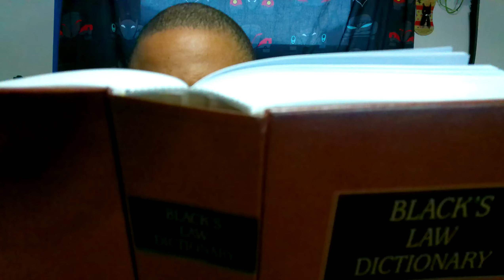"MANDATE" Question everything & assume nothing..Lets take a legal look at the meaning of...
Old School...State Citizens Unite... "Rights & Freedoms" vs todays benefits, licenses & priviledges! As always this is educational info, non legal advice and one should do their own research. We are about truth, justice and the American way! We are a peaceful free nation merely a light to guide the way... State citizen, non citizen us national, us national, non combatant. U.S. Treaty. Age of the Majority. No medical advice, edu only, and not responsible for results / actions in any form. No liability. Private Foriegn. Lovettica Nation. All images, likeness etc are trademarked and protected materials. ANy perons using this video or materials without consent will be subject to fines or prosecution after cease & desist notice. International Worldwide Reservation of Rights & Property Claims.

NEW OFFERS
- New Website with Consultations, Files & Free Downloads!

ORDER FILE(S)

    • Affidavit of Health & Life / Say No to Vaccines, GPS Tracking & More!! – 75.00
    • Affidavit of US Nationality Master – New Full Version 50.00
    • Declaration of Status Samples- 25.00
    • Cops Stop & Judge Letter for Edu. Learning - Basic 50.00
    • Chief of Police, Cop & Judge Letter for Tickets + / Cases - Master - 100.00
    • Explanatory Statement + support docs free – 100.00
    • Family Lineage in Support of US National – 25.00
    • FBO Faith Based Organization File - 150.00
    • Revocation of Election - 100.00
    • Rescission of Signature - 40.00
    • UCC 1 Form with Instructions 50.00
    • US National Property Sign – 25.00
To speed the process of ordering send payment via source below and contact via email from the source you want the file(s) sent! Please allow between 24hrs to 36hrs for the materials. All files are sold as is, edu only, no refund and for entertainment only. Private.

Chime: @james-lovett

For those asking how much to send feel free to donate any amount its kew! Next as with all my educational only videos make sure you consult your doctor, legal or health advisers etc.. before any undertaking. Speak to a trained medical doctor before use of any substance etc. We are relieved of any use or mis-use of products or services. Feel free to speak an expert in the related field for legal or personal advice. By watching or reading this you agree we are not directing you or liable in any way, shape or form. Materials are educational in nature only with no refunds unless by determination from owner. No Refunds, no responsibility & educational information only. Non Combatant, non belligerent & treaty with the U.S. UCC 1-308 Private us national. BADWOLF